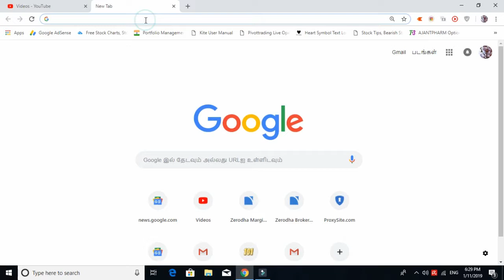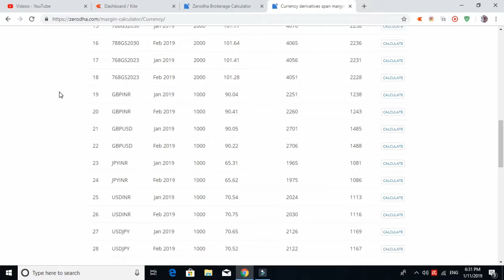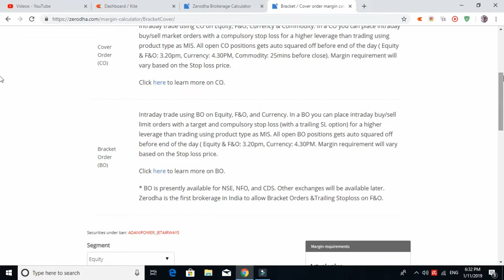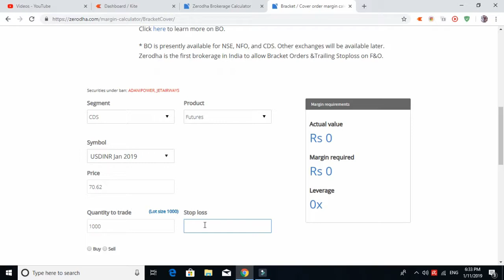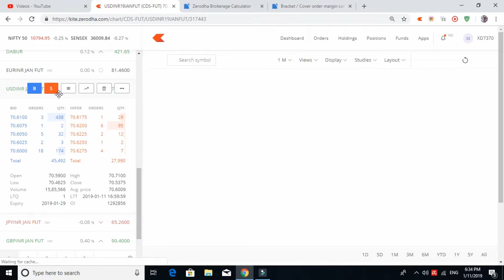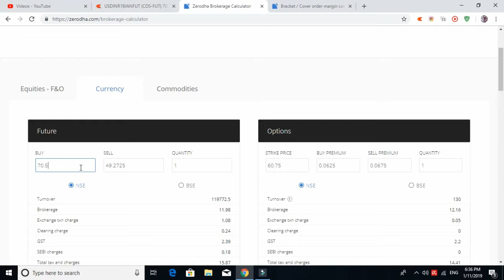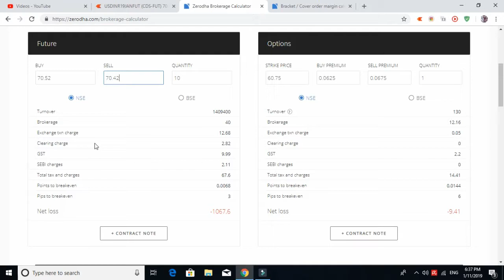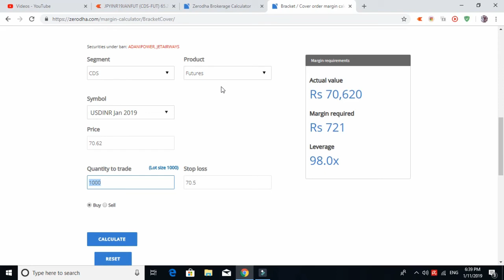Share Market Basics In Tamil Currency Market Basics Complete Explain In Tamil